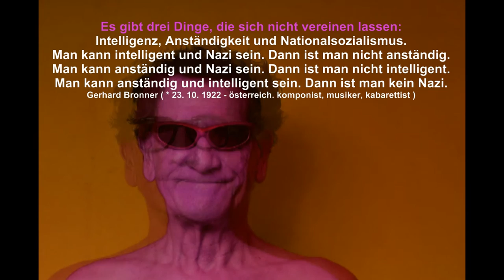brillen texte sound 2016 06 18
visueller monolog über nebenwirkungen der medien